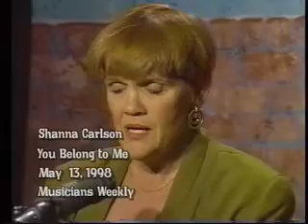You Belong To Me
Shanna Carlson and Bob Boehm play "You Belong To Me."